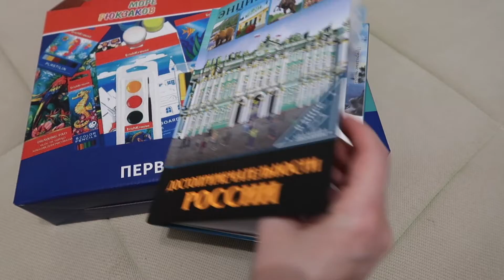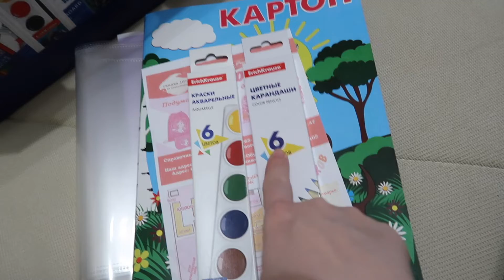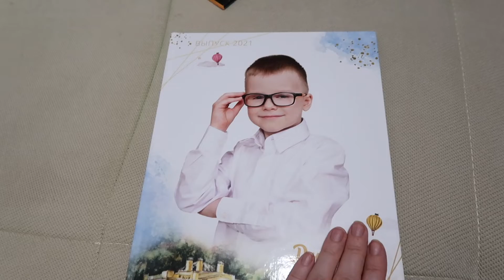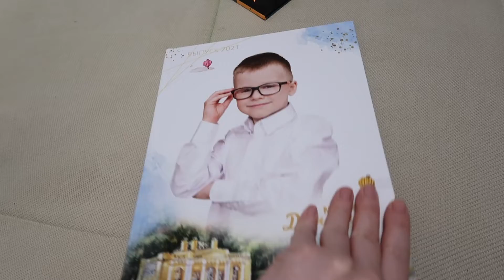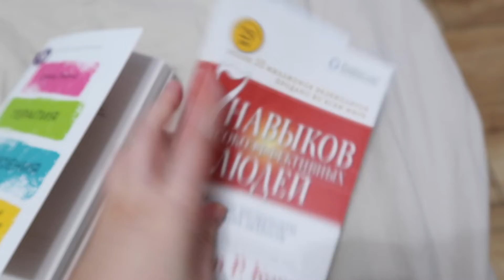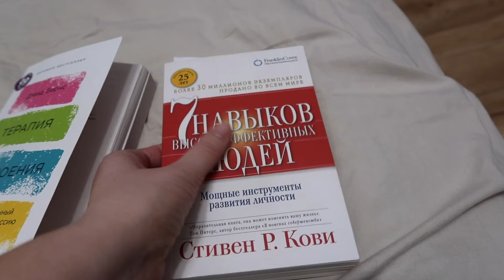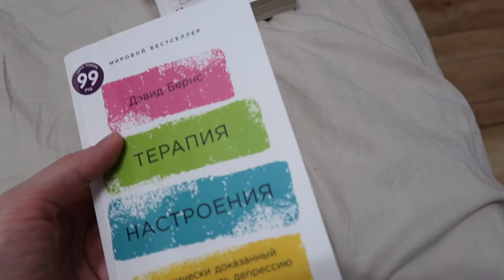Неделя влогов - День 3: выпускной в детском саду / вечерняя рутина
Этот день провели почти полностью вне дома - отмечали выпускной в саду. Покажу мою вечернюю экспресс рутину. Делюсь отзывом о книжках по саморазвитию.